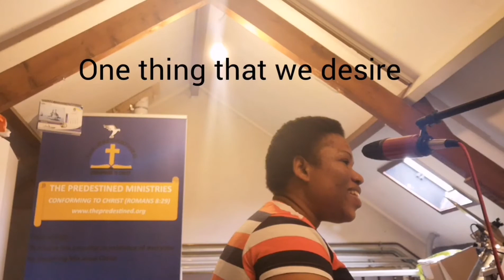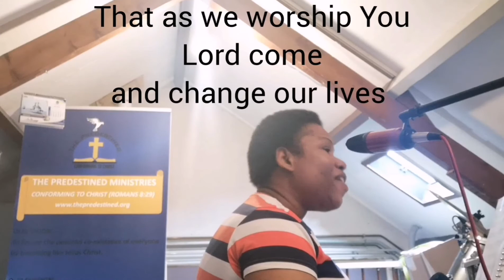Arise by Don Moen covered by Funmilayo Modebola-Fadimine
Vocals by Funmilayo Modebola-Fadimine
Piano by Alexandria Ikpa
Electric guitar by Dr. Pauline Ikpa
Recorderd at The Predestined Studio Spijkenisse Netherlands.